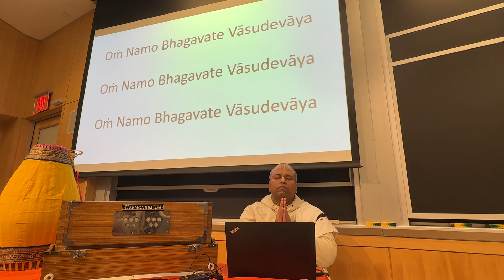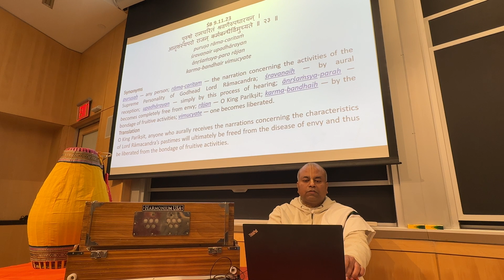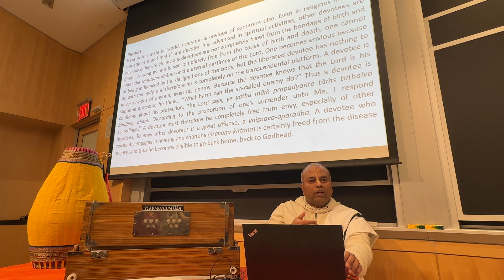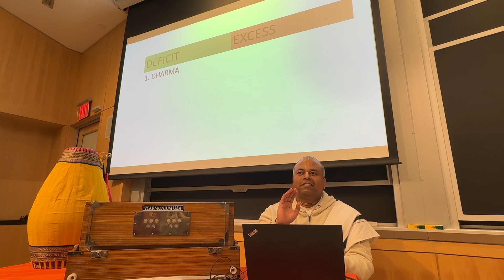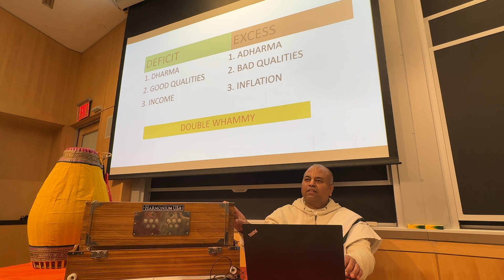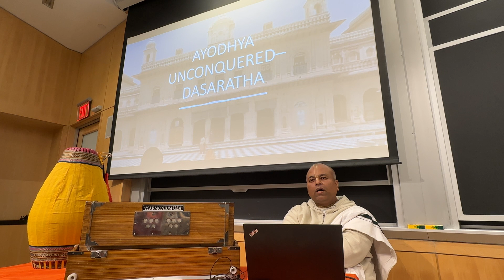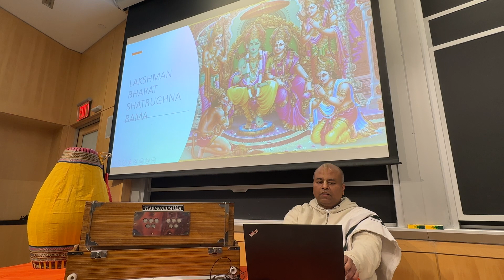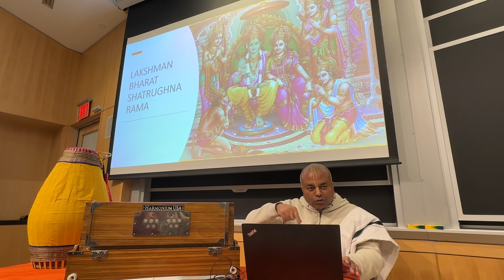Sri Rama Navami Special Lecture | His Grace Sadananda Dasa | Massachusetts Institute of Technology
In this enlightening Sri Rama Navami Special Lecture, His Grace Sadananda Dasa, the Vaishnava Hindu Chaplain, shares wisdom and insights from Srimad Bhagavatam into the significance of the festival and the importance of hearing the glories of Lord Rama's activities.

The lecture was hosted by Massachusetts Institute of Technology (MIT)  ORSEL and Origins club to celebrate the divine appearance of Lord Ramachandra, Sri Rama Navami. The festival included soulful kirtan, melodious carnatic kritis, and a scrumptious prasadam, all of which filled hearts with immense joy and gratitude.